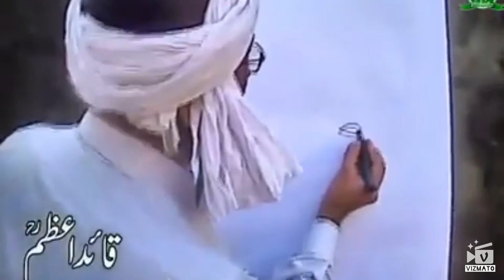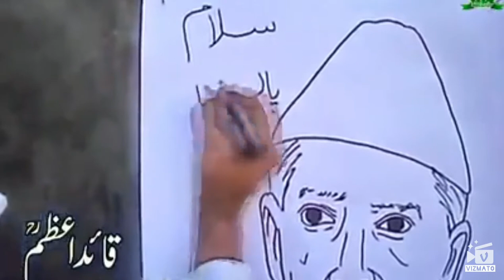Quaid e Azam sketch